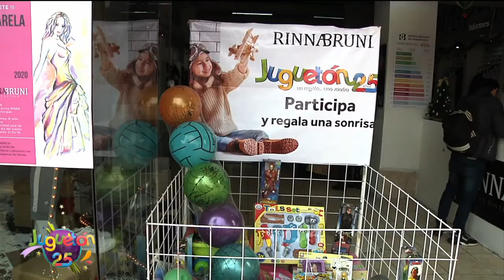Gracias Rinna Bruni por ser un gran aliado de Juguetón